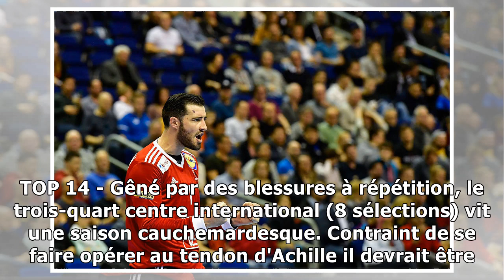Fin de saison pour Dumoulin